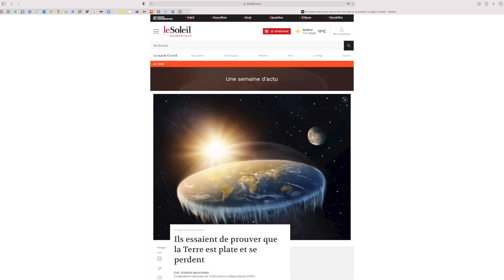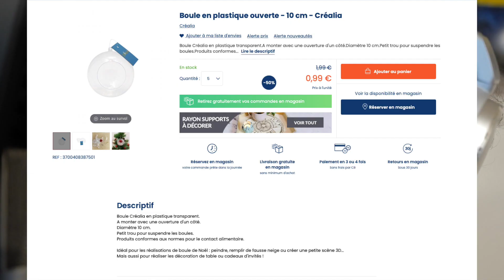Comment faire des clips de maquette quand on y connaît rien ? Making of (VLOG)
Suite à notre clip en maquette, vous avez été nombreux à nous demander comment on avait bidouillé tout ça. Alors, pour répondre à vos questions, on vous a préparé un petit making of qui revient sur la fabrication de la vidéo, les maquettes, nos erreurs, nos découvertes.
On espère que ça vous intéressera et, qui sait, que ça aidera de futurs créateurs en herbes.
N'hésitez pas à nous envoyer en commentaire un lien vers vos créations !

Encore merci à vous de nous soutenir dans nos délires , en étant chaque jour plus nombreux à nous suivre !

Bisou frappé !
La team Michel.

Merci à DAVY MOURIER pour sa confiance,
AURELIEN CARRUESCO pour le logo
et ROB DE FREITAS pour le générique.

Moyens techniques : TOO MANY PIXELS